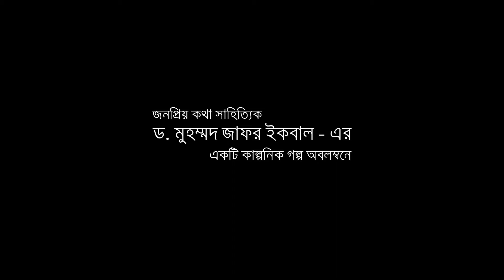Tridosh | Official Trailer | Zafar Iqbal | International Women's Day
"কখনো কখনো অধিক ভালবাসা দায়বদ্ধতার কারন হয়ে দাঁড়ায়"

Protefalan Presents

International Women's Day Special

Film: Tridosh
Story: Dr. Muhammad Zafar Iqbal
Screenplay: Ishtiaque Ahmed Tapu
Direction - Md Kawser Amin Shuvro
Assistant Direction: Abdullah Al Tanim
Executive Producer: Saif Alam
Director of Photography : Zakir Hussain
Offline Edit & Color: Ajajul Islam

Releasing on 8 March, 2020 😁